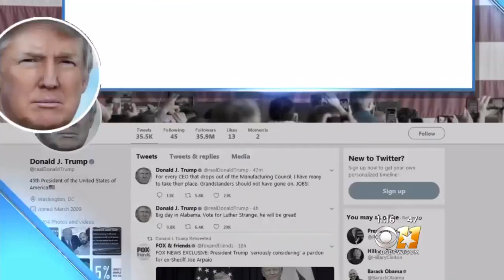Democrats Pick Up Key Victories In U.S. Elections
Democrats picked up some big victories on Tuesday night, winning gubernatorial races in New Jersey and Virginia. Pundits viewed the contests as a referendum on President Trump and his policies.